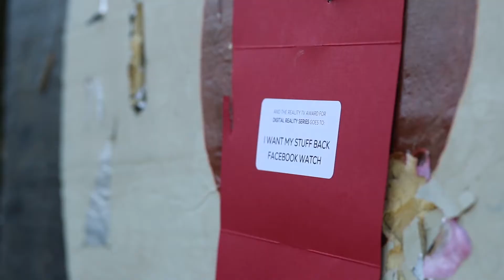Digital Reality Series - I Want My Stuff Back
Presented by: Nick Uhas, Blown Away
Winner: I Want My Stuff Back
Network: Facebook Watch
Production Company: Studio71
Accepted by: Motoki Maxted, Host and Andrew Strauser, Executive Producer